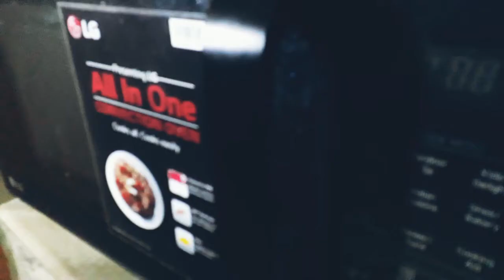Mug cake in 3 minutes | easy way | tasty recipe.